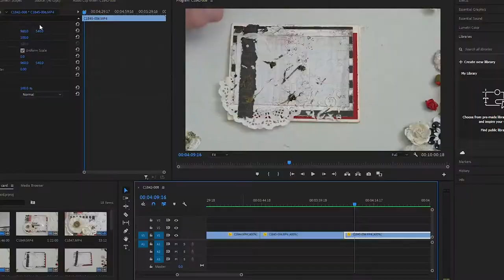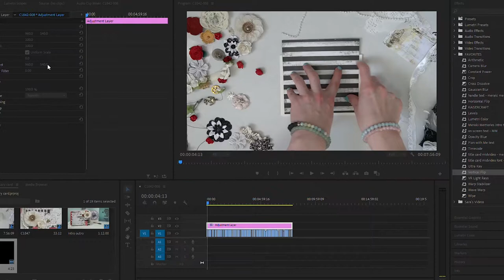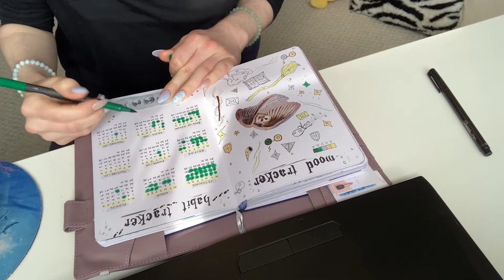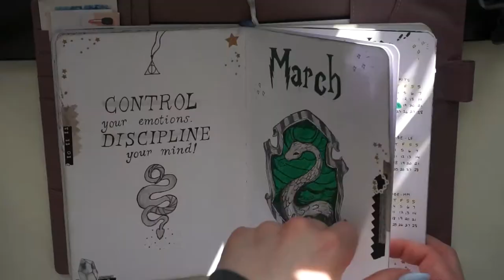a week in my life *pushing past the failures* | march 2021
Edit: Hey guys, so after hearing some constructive criticism I decided to do a quick revision of this video. I agreed that I swore a little bit too much towards the end of my video so I bleeped it out. I'll work on swearing less and if I do I will make sure to censor it. I'm sorry 😥

Halo all! I'm still working on a bigger video for this channel, but I hated that I haven't uploaded anything this month yet, so I thought I'd take a stab at a "week in my life" vlog. This was a newer type of video format for me, but I had a lot of fun filming and editing it. And it only took 2 and a half days to edit!
So please let me know if you want more videos like this, as a sort of..buffer before the more editing-heavy videos come :)

☁️ CHAPTERS ☁️
0:00 intro
0:14 monday
2:49 tuesday
5:41 wednesday
6:21 thursday
8:01 friday
9:14 saturday
11:07 sunday
13:45 end of week reflection

All the Feels - Sarah, the Illstrumentalist
Beach Memories - Sum Wave
Miami Ice - Jojo Avery
Salt Lamp - Jobii
Teahouse Event - SINY
Wasted Education - Blue Topaz
Turning Tables - Dusty Decks

✰ FAQ ✰
what’s your name? Lea
what’s your instagram? @theleafactor
what’s your ethnicity? british + ukrainian
what equipment do you use to film?
➭ main camera: sony alpha a6500 mirrorless camera
➭ lens: sony high magnification zoom lens E 18-135mm